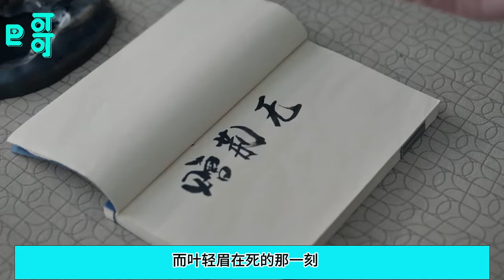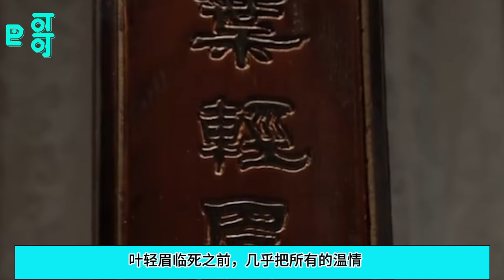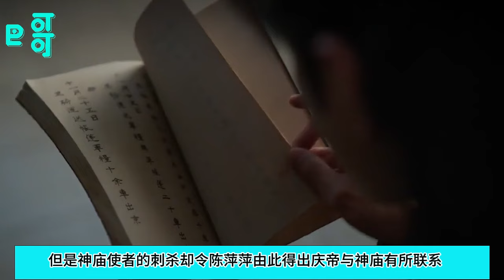五竹終於出場上來就教範若若玩狙，範閑見到慶餘堂大掌櫃還有葉輕眉牌位，陳萍萍爆範閑真實身份，二皇子徹底慌了！张若昀